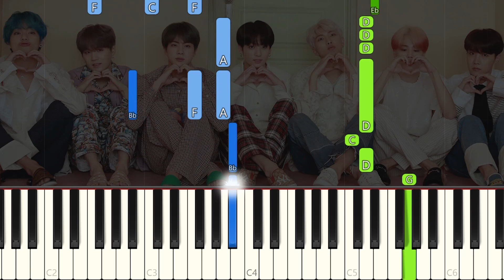BTS- Film Out - Piano Tutorial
Learn how to play the BTS- Film Out on piano with this Synthesia very easy piano tutorial! Enjoy! :)